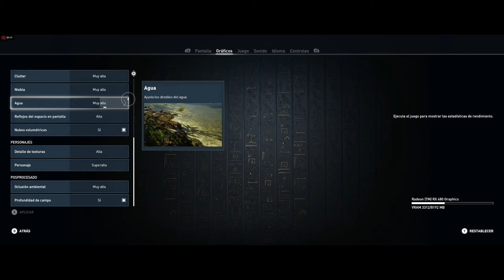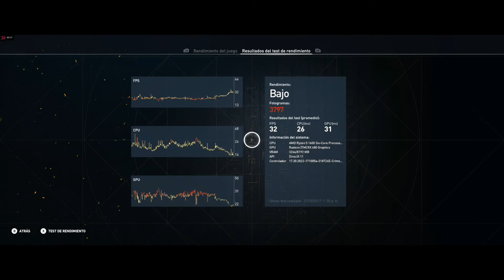Assassin´s Creed Origins / Max Settings /RX 480 8GB y RYZEN 5 1600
Les traigo este test amigos,incluye el benchmark + gameplay

Les comento que el juego salio muy mal optimizado para pc,por lo que si ubisoft llega a sacar parches es muy posible que aumente considerablemente el rendimiento del juego, los requisitos de esta pc superan los recomendados que pide ubisfot para el juego y aun asi el rendimiento es regular.

NOTA IMPORTANTE: EL JUEGO AL MOMENTO DEL BENCHMARK Y GAMEPLAY ESTA CORRIENDO A UNA RESOLUCIÓN DE 2560X1080 POR LO QUE EL RENDIMIENTO PUEDE SER MEJOR EN UNA RESOLUCIÓN MAS BAJA

PC:
MONITOR: LG29UM58
RYZEN 5 1600
RX480 8GB ASUS STRIX
16 GB DE RAM CORSAIR RGB 3000MHZ
SSD 120GB + 2TB DE HDD
ENFRIAMIENTO LIQUIDMAX 140 ENERMAX
MOTHER MSI KRAIT GAMING X370

SALUDOS!